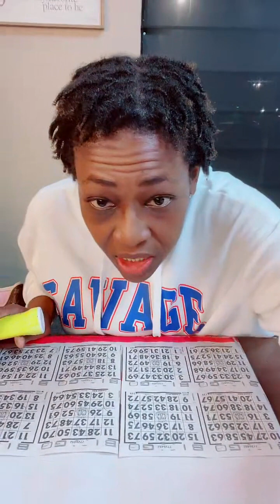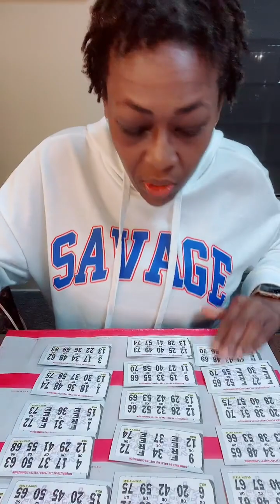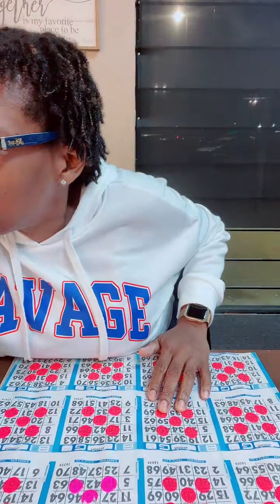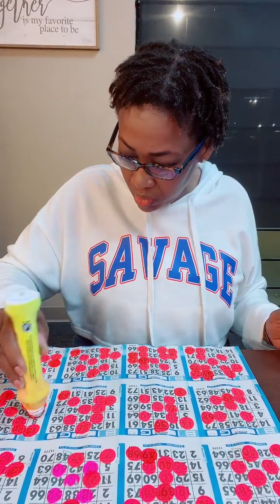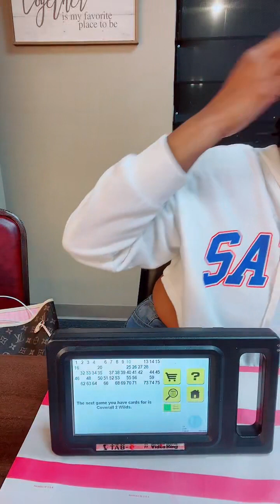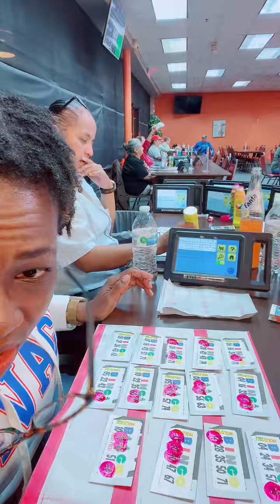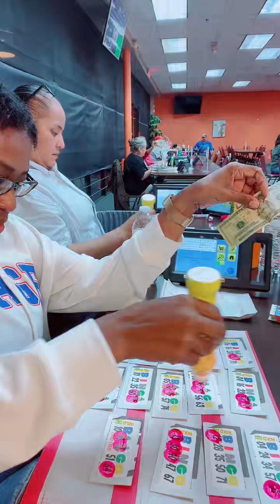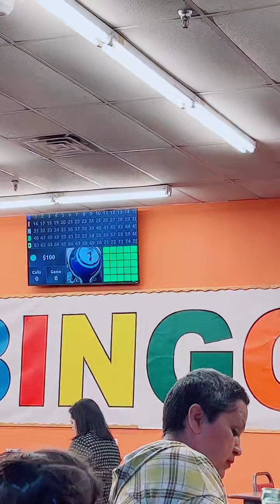1/18/23 Bangoooooooooo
My live kept freezing so this is only 1 session ☺️